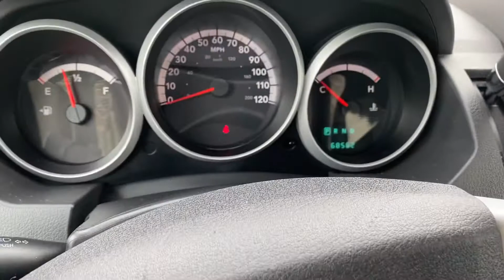2010 Dodge Grand Caravan only 68,000 miles (For Sale) SOLD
2020 Dodge Grand Caravan full Walkaround with vehicle running. Extra clean with only 68,000 miles.